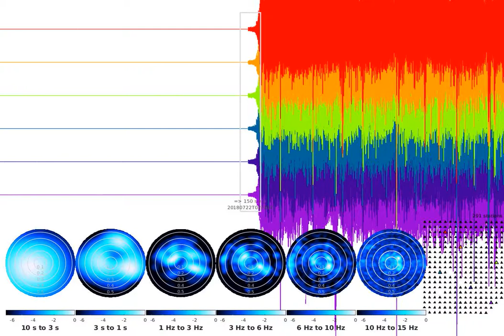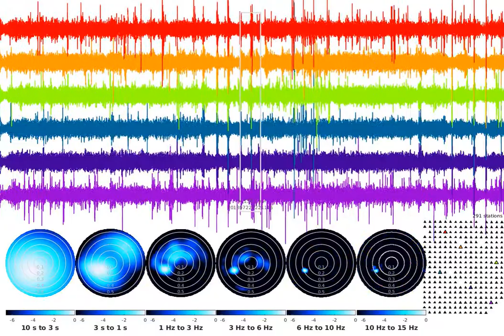Moving FK analysis - whitened noise - SJ01 - 20180722 - in decibel